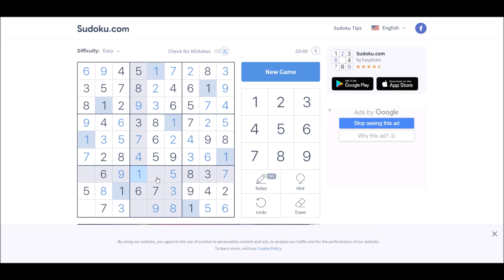Sudoku 10/12/20 easy - no copyright Al 2